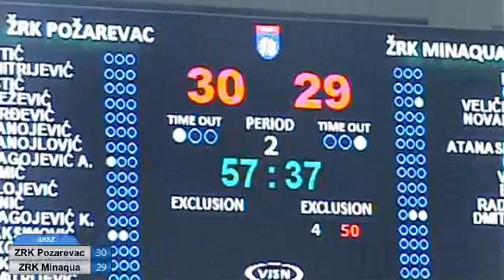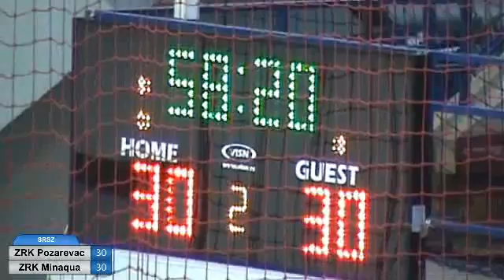ZRK Pozarevac - ZRK Minaqua 2. poluvereme